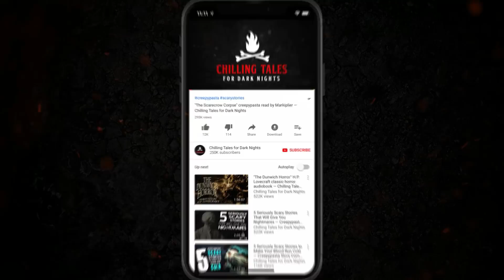5 Scary Stories to Take With You Into the Afterlife― Creepypasta Horror Story Compilation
5 Seriously Scary Stories To Take with you Into the Afterlife  ― Creepypasta Horror Story Compilation

⏰ NAVIGATION / FEATURED STORIES:
✦ 0:00 Episode Start
✦ 0:18 - "The Afterlife Experiment" by C.K. Walker (performed by Alicia Pavlis)
✦ 25:58 - "A Little Bit Country" by Drew Stepek (performed by Jason Hill)
✦ 1:24:28 - "The Other Side of the Grave" by Matt Dymerski (performed by Otis Jiry)
✦ 2:04:04 - "Till the Road Runs Out" by Luciano Marano (performed by Jason Hill)
✦ 2:36:58 - "I Was Going to be a Funeral Director" by Ghoulbrains (performed by Ghoulbrains)

2+ hours of scary stories, produced by the terrifying team behind the popular YouTube channel and website Chilling Tales for Dark Nights (chillingtalesfordarknights.com) and the Simply Scary Podcasts Network (simplyscarypodcast.com). Featuring stories by C.K. Walker, Drew Stepek,  Matt Dymerski, Luciano Marano, and Ghoulbrains, this terrifying collection of 5 seriously scary horror stories are bound to give you nightmares, and are perfect to listen to in the dead of night. So what are you waiting for? Turn Off the Lights, and  Who needs sleep anyway?

▬ IN PRINT FROM CHILLING TALES FOR DARK NIGHTS ▬

Featuring Jesse Cornett of the NoSleep Podcast!

We're open to story submissions ranging from ghoulish creepypastas to scary true stories. Horror comes in all forms. All we ask is if it's a true horror story, please mark it so. This makes it easier to organise horror themed lists such as top 5 or top 10 videos in matching horror categories.